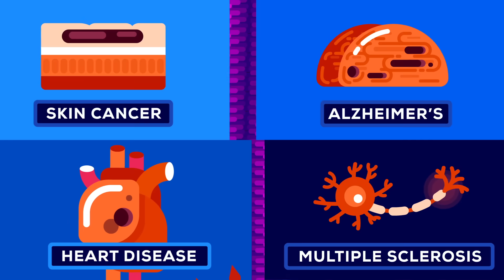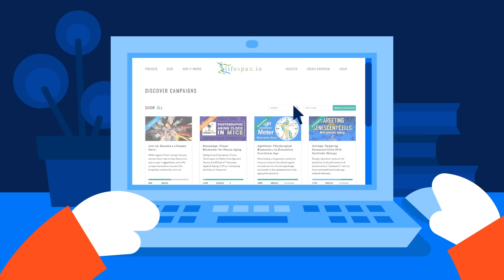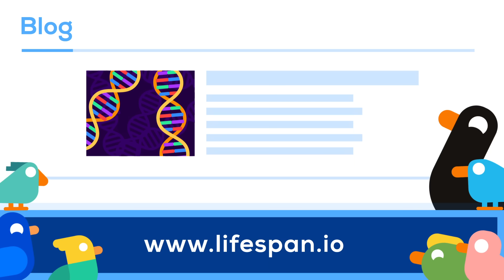How to Cure Aging – During Your Lifetime?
What if we could stop aging forever?

Thanks so much for help with the video to Lifespan.io. Check them out and learn how you can get active here: